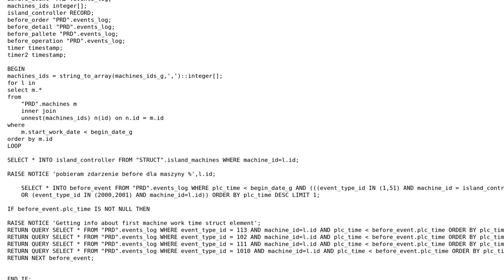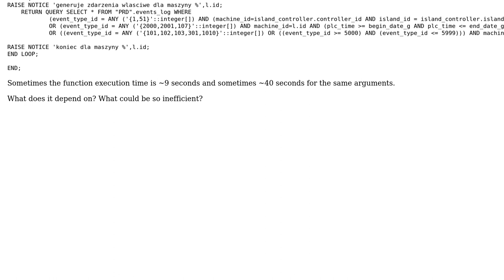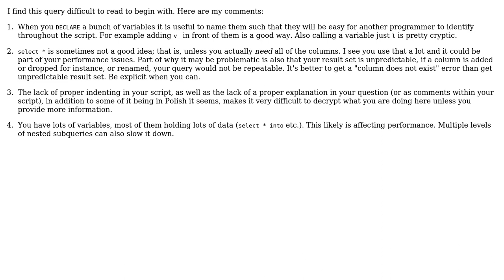Selecting and copying event log entries for some machine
With thanks & praise to God, and with thanks to the many people who have made this project possible! | Content (except music & images) licensed under CC BY-SA | Music | Images & others | With thanks to user Phrancis user Kamil user 200_success and the Stack Exchange Network Trademarks are property of their respective owners. You are responsible for your own actions.